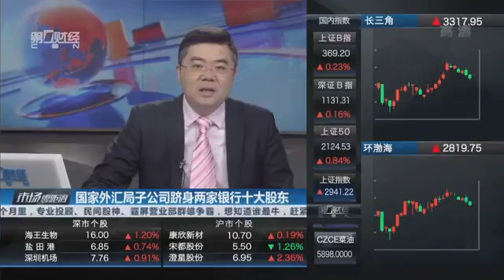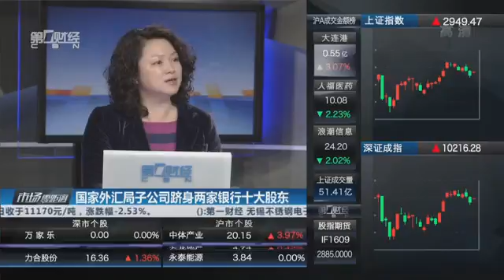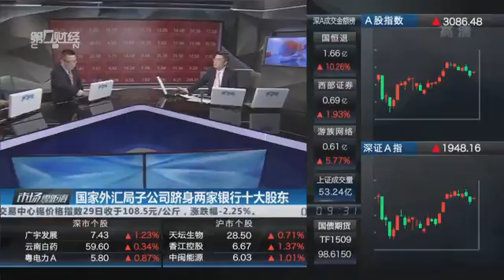【一财资讯】国家外汇局子公司跻身两家银行十大股东